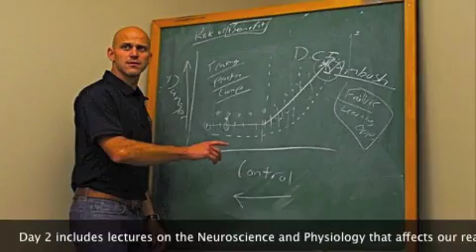Combat Focus Shooting Instructor Development, Student Comments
This is a short video featuring student comments during the end of day debrief on Day 2 of a four day CFSID Course. Day 2 is regarded as the "killer" day of the program because of the large amount of technical information in regard to Neuroscience, physiology, anatomy and some of the key theories and principles that the entire CFS Program is based on.
The students started talking about getting certified and I think that their thoughts give great insight for those considering attending the course in the future.